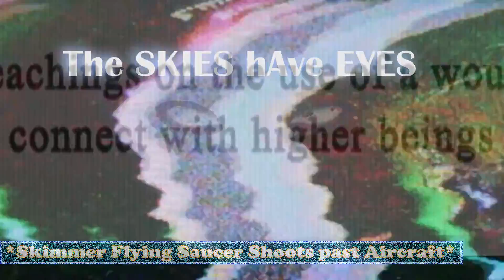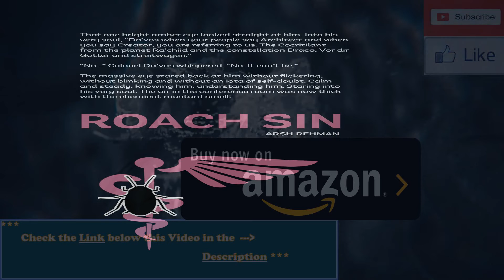Saucer Passenger Plane Massachusetts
They claim to have seeded our planet and intervened at key stages in Earthican history during the 'Draconis Virus Plague' - who are they?